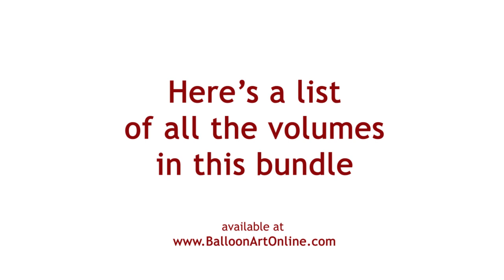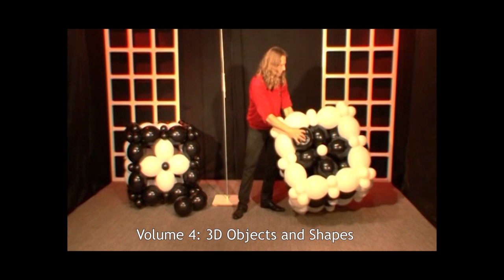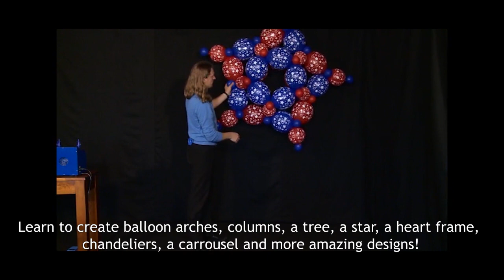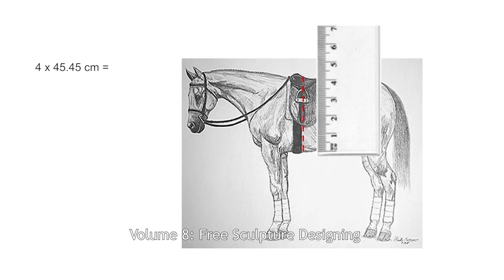Balloon Decoration Course Bundle with Guido Verhoef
Be a balloon decoration MASTER with this balloon art course BUNDLE by balloon artist Guido Verhoef!

With this amazing balloon decoration course bundle you will learn many balloon techniques and balloon designs! The bundle includes 20 hours(!!!) of great video, accurate learning instructions, close-up footage, learning documents and more

Don't miss out this course as Guido is one of world's most valued balloon artist and balloon instructor!